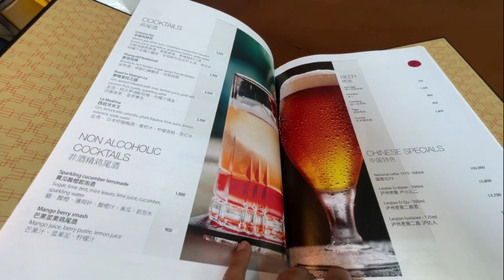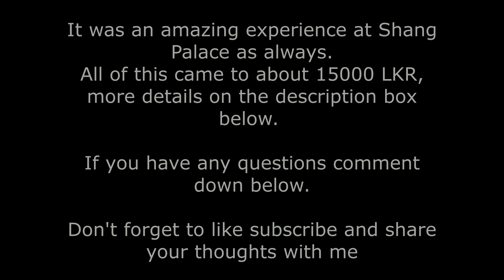A Must Try in Colombo | Shang Palace Shangri-La Hotel Sri Lanka 🇱🇰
Today we tried the Chinese Restaurant at Shangri La Hotel Colombo. Located in the 3rd Floor right outside the Central Restaurant, it can be easily accessed from the One Galle Face Mall through the Central Cafe or just take the lift to Level 3 from the Hotel Lobby.

The interior is absolutely amazing, with everything feels like you are in a modern Chinese restaurant right in Beijing or Shanghai.

The food caters to both authentic and local pallet as you can let them know how you need the food to taste like.

We ordered the following ( all prices as at 20th April) + 10% SC  and tax on the final bill

Prawn Dumplings / Pork Dumplings / Beef & Chicken Dumplings (On the House)
2 Lion Beers 330ml 1600 LKR
Crab Fried Rice with Eggs - 3500 LKR
Hot Butter Cuttlefish - 3500LKR
Sizzling Prawns SIngapore Style - 3500 LKR
Kung Pao Chicken (On the house)

Dessert
Vanilla Ice Cream with Treacle and Pineapple (On the House)

The Total Bill came upto about 14,900 LKR including all taxes for the food we ordered.

Special Shout-out to the Chefs at Shang Palace for the amazing food which were sent to the table and of course the service of the Staff.

📱MY GEAR - iPhone 12 / GoPro Hero 9
🎦VIDEO EDITED ON - MOVAVI
💻ALL GRAPHICS - ADOBE PHOTOSHOP CC